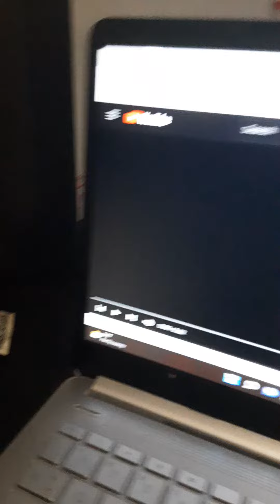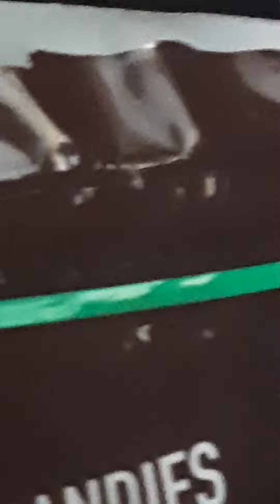RICKROLLING LIVE STREAM, LOL😆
Sorry for rick rolling you guys i was think it was a BIG HIT